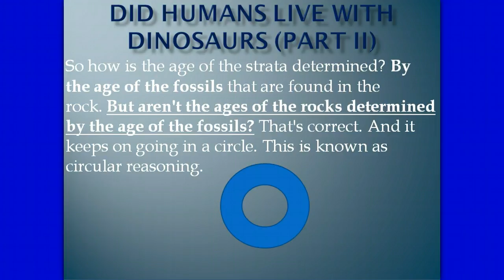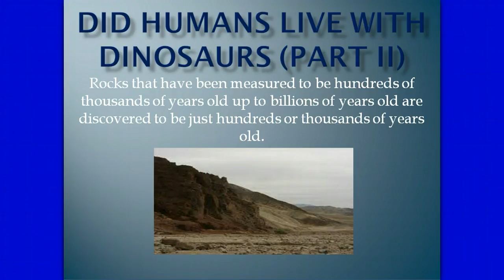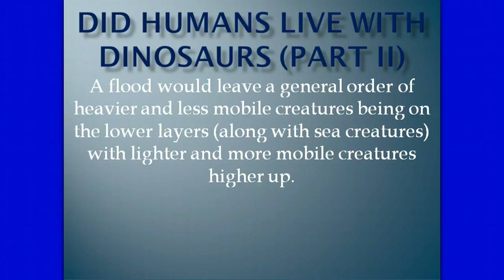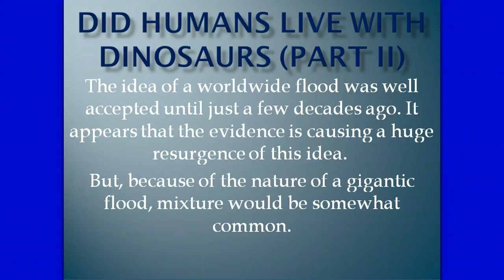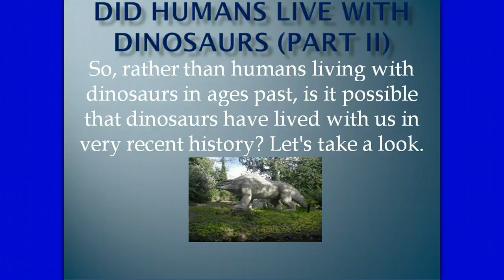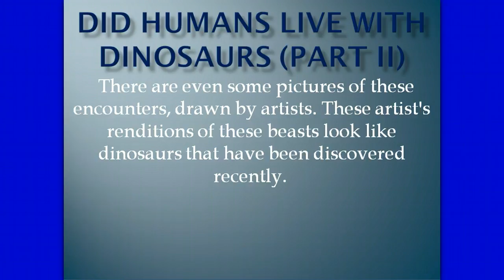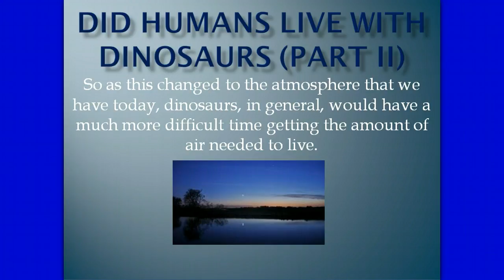Dinosaurs and Humans III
Dinosaurs 3